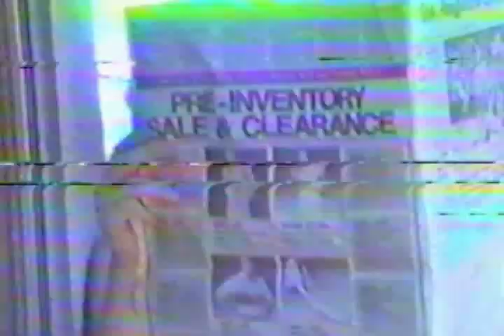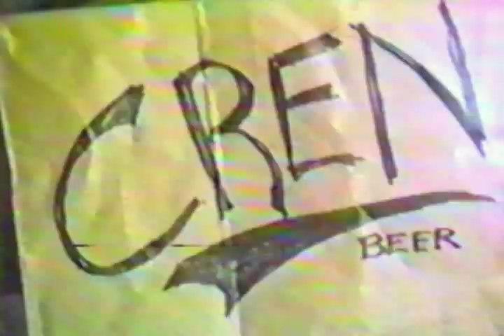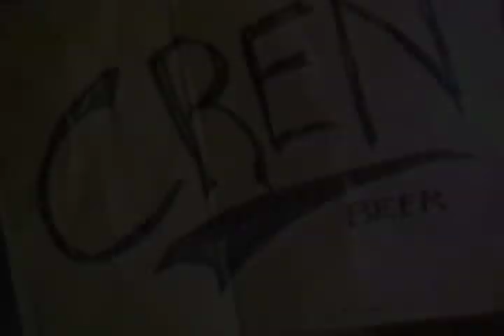Cren beer commercial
Cren, the ultimate beer